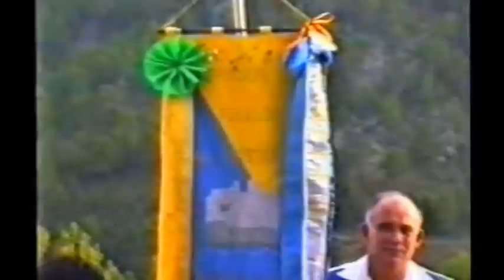VIAJE A TERUEL-1994- ALCALA DE LA SELVA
La Agrupación Folklórica San Cristóbal fue fundada en el año 1963, por Antonio López Fernández siendo su principal objetivo el de conservar y difundir la danza y el canto Canario en su estilo más tradicional.
Debido a la escasez de grupos folklóricos en la ciudad de Las Palmas de Gran Canaria y el creciente interés del turismo por conocer nuestras costumbres y tradiciones culturales, el entonces Alcalde D. José Ramírez Bethencourt encomendó a Antonio López la tarea de crear un grupo folklórico para atender esta demanda turística y cultural, la cual estaba en auge en la ciudad de Las Palmas de Gran Canaria.
Antonio López se dedicó a buscar tocadores, cantantes y bailadores que tuvieran experiencia y conocimiento, gentes que habían estado en grupos como la Tamadaba infantil, la folklórica de Guanarteme o la Parranda San Cristóbal entre otros. Los ensayos comenzaron en Mayo del año 1963 y su debut como Agrupación Folklórica fue en Octubre de ese mismo año en un Congreso de médicos que se celebró en el Hotel Santa Catalina llamado eskartclub.
Su sede está situada en el barrio de Guanarteme, el apelativo de "San Cristóbal" procede de la parranda del mismo nombre, de la cual Antonio López era uno de sus miembros. Desde su fundación actúa en Fiestas y Romerías de la isla de Gran Canaria, así como en hoteles, trasatlánticos turísticos y restaurantes, actuaciones en el Hotel Metropole, Hotel Santa Catalina, Restaurantes y salas de fiestas como "Julio Navarro", "Las Grutas de Artiles"o "El Duende" eran habituales todas las semanas, al igual que, recibir a los cruceros que atracaban en el puerto de la Luz y de Las Palmas.
Las actuaciones dominicales en el Recinto del "Pueblo Canario" han continuado ininterrumpidamente desde sus inicios hasta la actualidad, sin duda alguna, estas actuaciones, son de las que esta Agrupación se siente más orgullosa.
Entre sus actuaciones, destaca el haber actuado ante SS.MM. Los Reyes de España en 1978, ante SS.AA.RR. Los Condes de Barcelona, también actúan para el presidente de Méjico José López Portillo o para la infanta Doña Margarita de Borbón, el 1 de Abril de 1979 la Agrupación San Cristóbal se convierte en la primera y única Agrupación folklórica de Canarias que actúa a nivel nacional en el programa de TVE presentado por José María Iñigo "Fantástico", también actúa representado a Canarias en el Homenaje realizado a D. Benito Pérez Galdós en Madrid en el año 1979.
Actúan también en diferentes programas de televisión y radio, como Tenderete, Taifa y candil, Belingo, Televisión Gallega etc. etc... programas de radio como Parranda o diferentes magazines en radios a nivel provincial por toda España.
En sus 50 años de historia han pasado por la A.F. San Cristóbal cientos de personas que han entrado en contacto con el folklore canario, en la modalidad de canto, baile o instrumentos.
En sus primeros años fue presidida por D. José Ramos Ramírez, posteriormente por Francisco Martín Luzardo y desde principios de los años 80 por D. Manuel Álvarez Sosa quien continúa ejerciendo el cargo en la actualidad.
La A.F. San Cristóbal tiene en su haber 20 grabaciones discográficas, ha organizado 15 Festivales Folklóricos de las Comunidades en Las Palmas de Gran Canaria y dos Encuentros de solistas al que ha traído grupos folklóricos de todos los rincones de España.
El vestuario es el diseñado por el pintor canario Néstor Martín Fernández de la Torre (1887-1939). El de las mujeres consiste en refajo de paño bordado a mano, con sobrefalda de trabajo calado artesanalmente. Igualmente blusa y delantal, también pañuelo haciendo juego con sobrefalda y gorro con bola de estambre en el mismo y en los zapatos. El de los hombres consiste en nagüetas blancas o crema, camisa blanca de manga ancha, chaleco bordado con temas canarios, faja que puede ser de cualquier color, calcetines y medias blancas, y zapatos de badana.
El repertorio se compone de danzas y canciones canarias, un total de 25 bailes y más de 100 canciones completan su amplísimo repertorio. En la actualidad la A.F. San Cristóbal tiene 50 años de existencia su componente más antigua es Maria Felipe Sosa (Maruca) que es cantante y es la única miembro fundadora en activo. Actualmente la Agrupación consta de unos 46 componentes y esta presidida por D. Manuel Álvarez, dirigida en la parte musical y en su conjunto por Julio López y en el baile por Mifaya Santiago y Gustavo Hernández.
La A.F. San Cristóbal tiene el privilegio de ser una de las agrupaciones que más ha actuado dentro y fuera de Canarias, mostrando nuestros cantos y bailes por toda España y resto del Mundo, numerosas promociones turísticas con el Patronato de Turismo de Gran Canaria o con la Consejería de Turismo del Gobierno de Canarias.